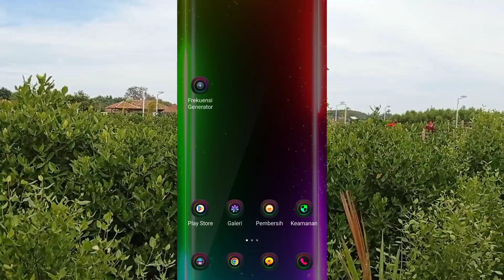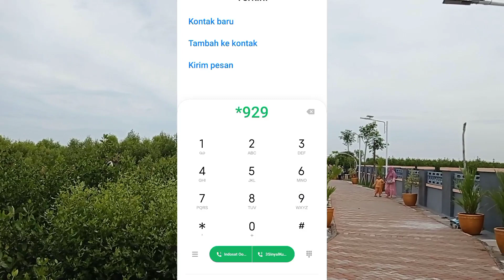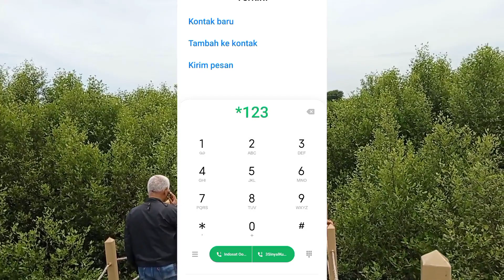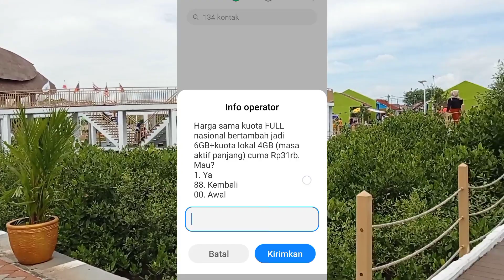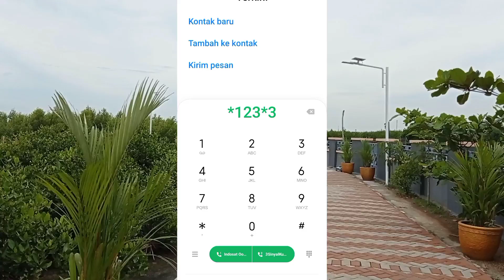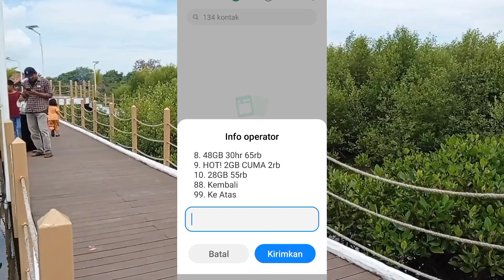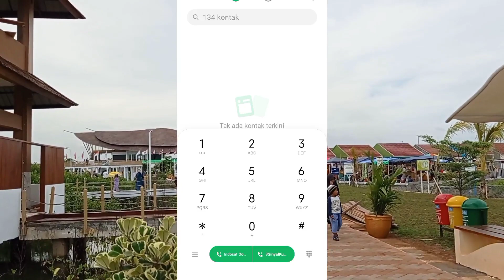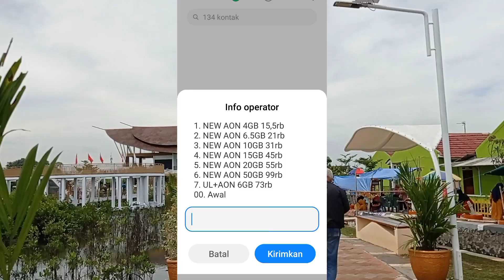kuota 3 murah paket murah tri 2023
kode dial terbaru kartu Tri paket tri murah 2023 bisa di beli lewat kode dial tri murah 2023